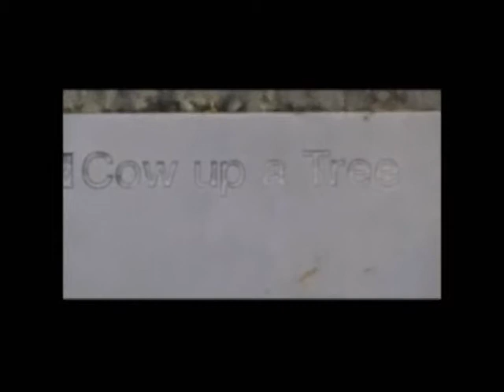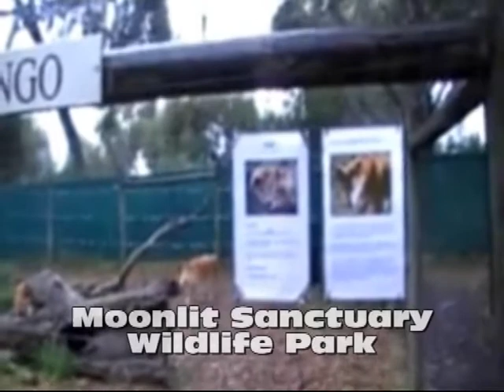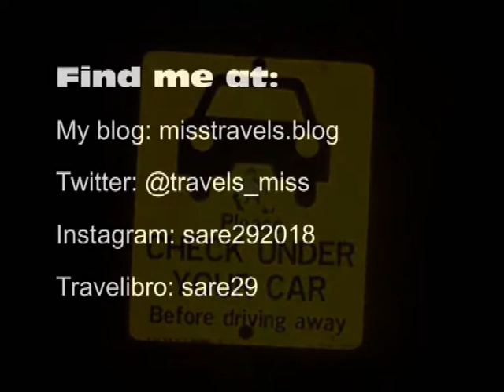Melbourne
Visiting the city of Melbourne, Victoria in Australia.

Exploring the Docklands area, taking a tour of ‘Ramsey Street’ and the ‘Neighbours’ set, visiting St Kilda and Luna Park and taking a day trip to Phillip Island.

Instagram: sare292018 and mr_teds_adventures
Travelibro: sare29